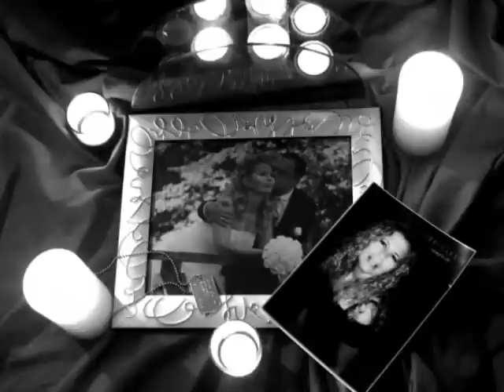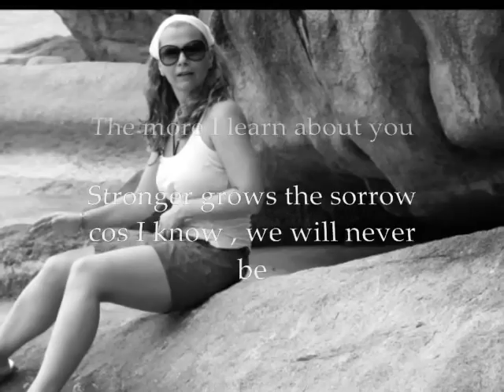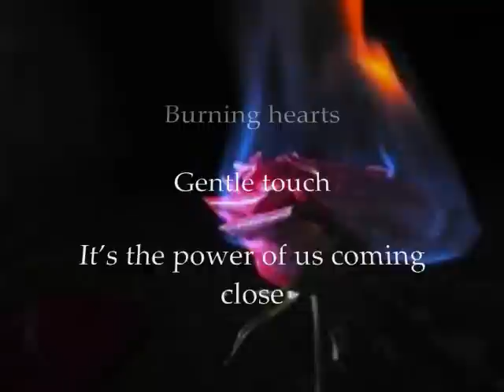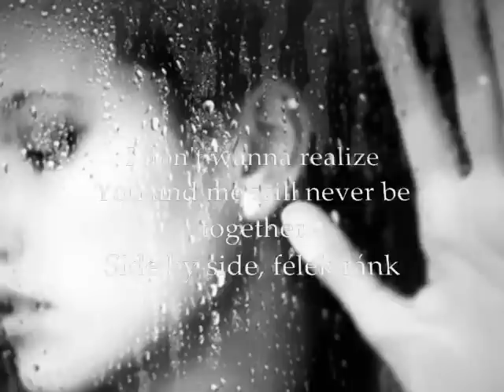Szerelemre hangolva ( Dedicated for someone very special )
Something I do besides photography :)